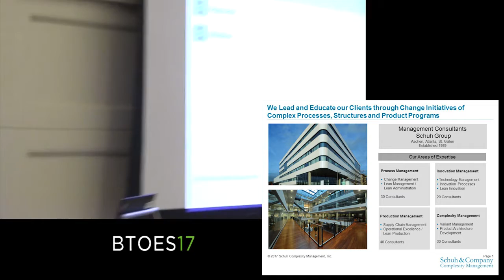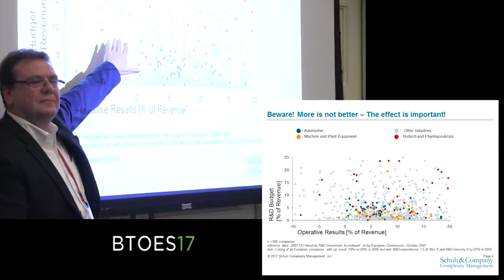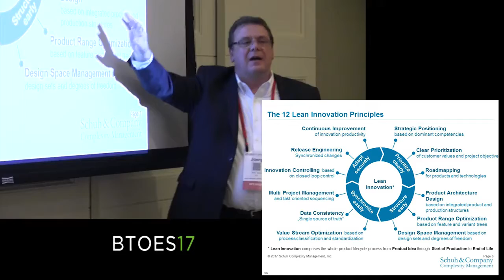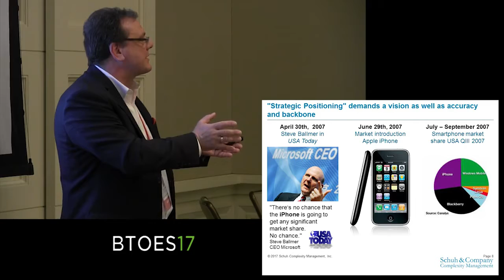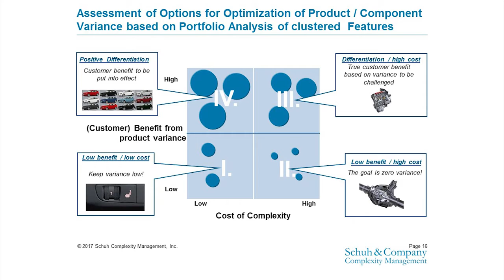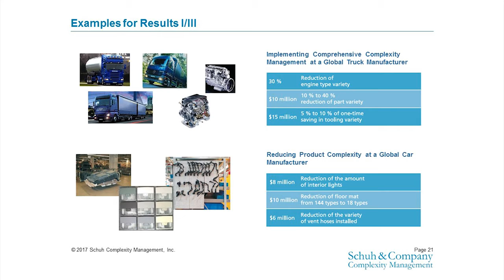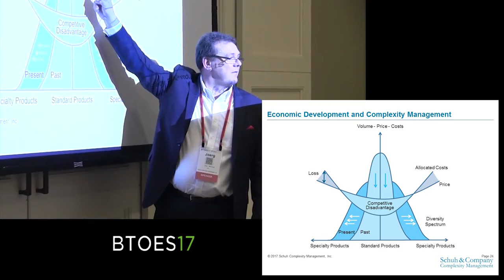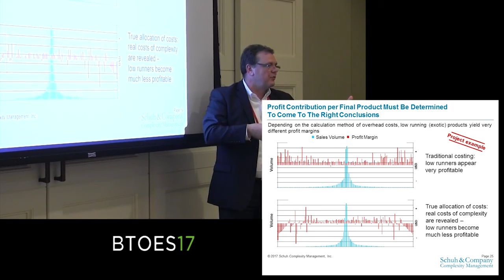Visualize Your Complexity and Estimate its Price Tag | Joerg Starkmann | at BTOES | a Proqis Company